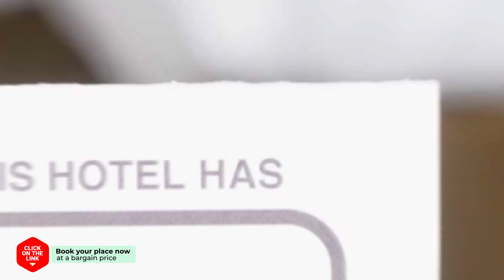2BD Terrace Renovated hotel review | Hotels in Seoul | Korean Hotels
2BD Terrace Renovated hotel review | Hotels in Seoul | Korean Hotels.

2BD Terrace Renovated hotel video review. Hotels in Seoul, asian 3 stars hotels.